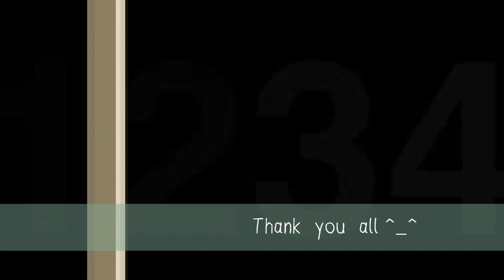Walking with prairie dog